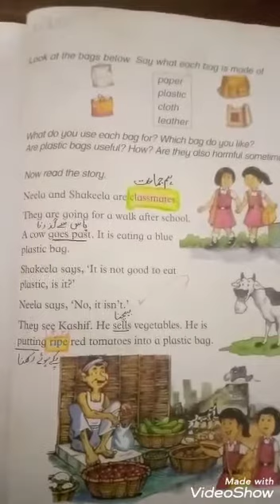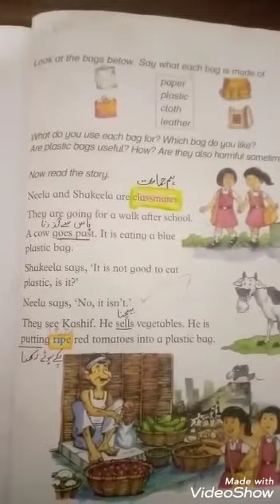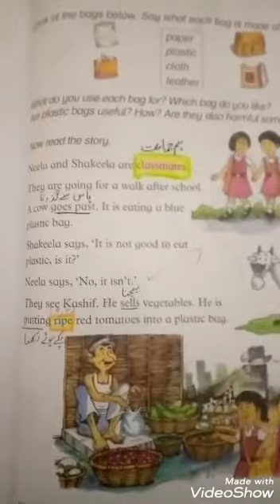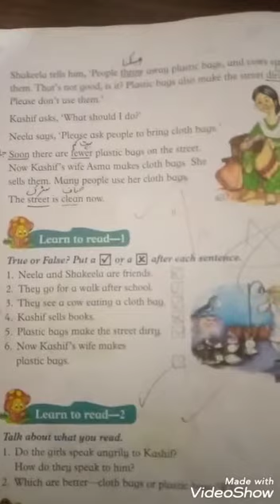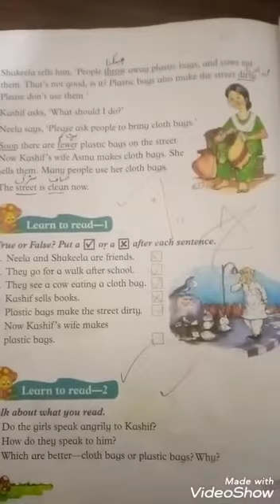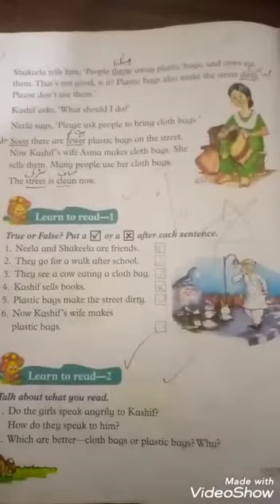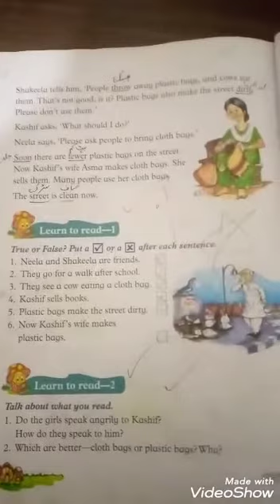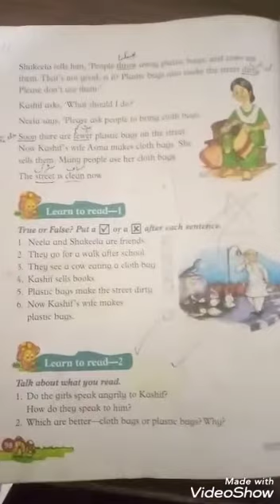Class one English lecture clean street reading